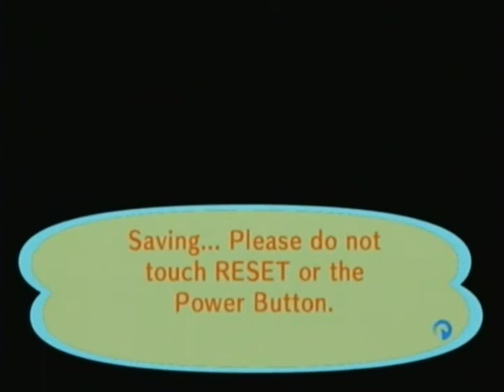Animal Crossing City Folk Playthrough: You have to be kidding me!!!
Another time when the loading screen takes up too much time, along with the amount of time needed to save as well.